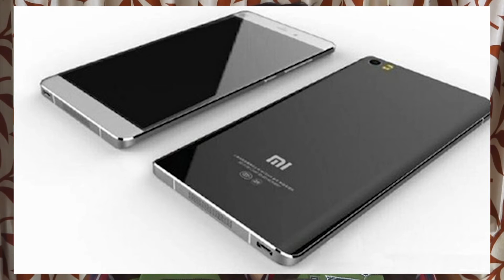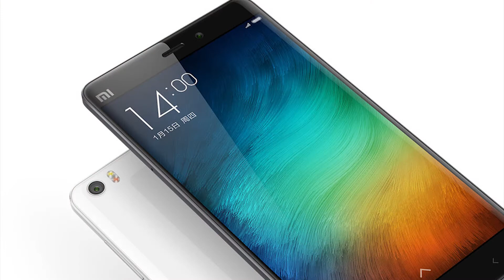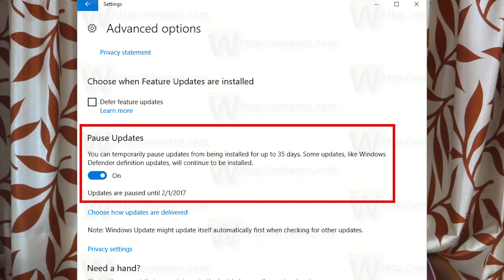It's All About Tech Season 1 Episode 02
It's All About Tech is your daily dose of all the Tech stuff that is happening all your the world. So just chill and learn something new which is not boring.
Hello guys, Welcome to The Gamer’s Theorem. The place where we help to solve consumer related problems regarding Technology and Gaming and helps them to make a better decision.
The Channel also offers- Gadget Reviews, Game Reviews, Gameplay Footage, Gameplay Trailers, Computer Building Guides and many more things to share with you.
The main aim of this channel is to help the consumers make a smart and sensible decision while purchasing goods and services.
So come, on this journey with me where I unravel your problems with my theorems.